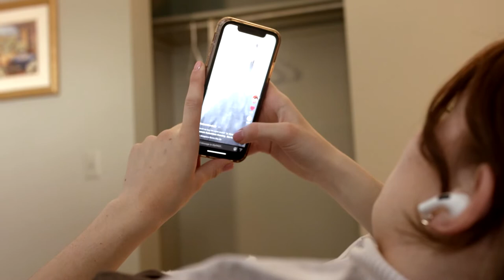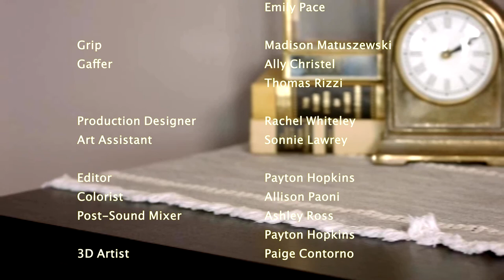The Lady Not In Waiting || Short Film by Ashley Ross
Made for my fiction workshop class, this film was written produced and screened within the span of 4 months. I am happy with the hard work that my crew put in and it was one of my most enjoyable times on set.

Changes I would make include an expansion on the fantasy realism that was introduced, having a separate post sound mixer to perfect some of the things that I, as an average mixer could not, and using a composer for more exciting storytelling.

Overall, this was a great exercise which pushed my creative skills and elevated my leadership and teamwork abilities.